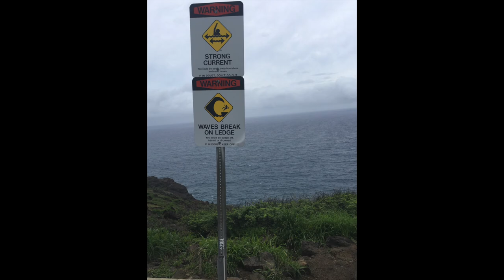Hawaii Trip 2018